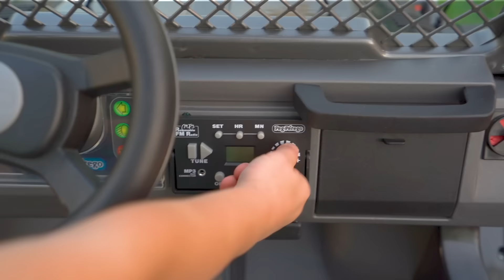आर्थर एंड हिस्ट्री हैव फन गेम्स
अलग-अलग गाड़ियों के साथ आर्थर के साहसिक अभियान! उसने हर एक को एक के बाद सवारी करने का निर्णय लिया। इससे क्या होगा - हमारे वीडियो में देखें!